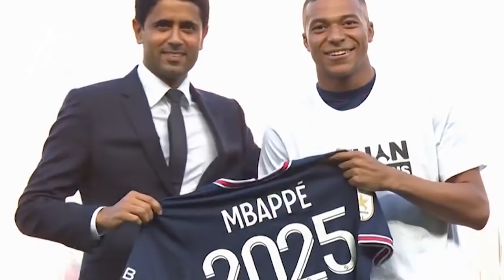ASÍ fue el ANUNCIO OFICIAL del PSG que MBAPPÉ RENUEVA HASTA el 2025 en el PARQUE de los PRINCIPES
El culebrón Mbappé afronta su recta final... y vuelve a ganar el PSG. Tras una semana en la que parecía hecho su fichaje por el Real Madrid a falta de flecos, una última llamada del entorno del futbolista hizo tambalearse su operación por el conjunto blanco, hasta el punto de que se confirmó que iba a renovar. La oferta del conjunto de Qatar era imposible de rechazar y el futbolista seguirá en París. El madridismo no se lo va a perdonar en la vida.

​El comunicado ya está en el aire: Kylian Mbappé seguirá en el PSG hasta 2025. "La historia se escribe aquí", presumen.

​Con un show espectacular en el centro del Parque de los Príncipes, Nasser Al-Khelaifi y Mbappé hacen oficial la continuidad del futbolista hasta 2025.